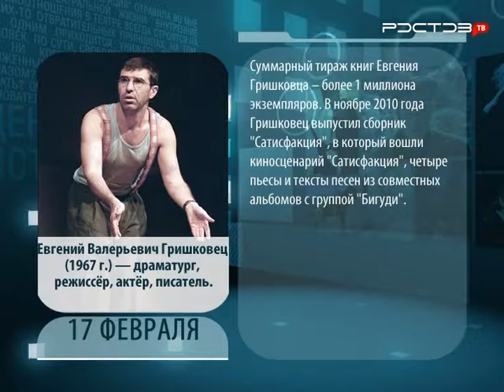День в истории. 17 февраля